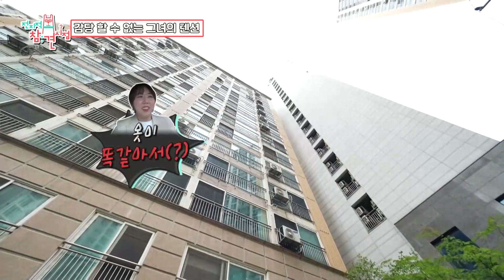KCM | 창모형조차 감당 불가한 텐션?! KCM매니저와 달샤벳 수빈의 찐친 케미 | 전지적참견시점 | TVPP | MBC 210508 방송